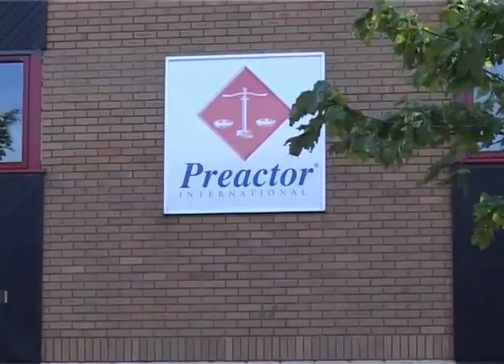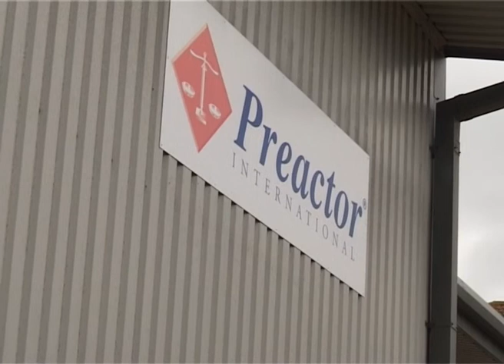Preactor Partner Conference 2011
Highlights of our annual global Partner Meeting.